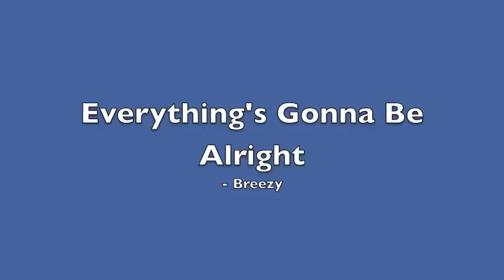Breezy - Everything's Gonna Be Alright (Lyrics In The Description)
i know things are looking down, but you gotta look up,
i wasn't thinking what i was doin when i went and fucked up,
but before i acted i should have thought things through,
and believe me when i say that i never meant to hurt you,
but i cant take it back and i regret that now,
cause all i wanna do is just see you smile,
i know that its a lot to even ask you for a kiss,
cause i've been immature and i've taken the piss,
and all you took from me was my breath at the start,
and if you ever left then you'd take my heart,
i gave you silly problems, i've been a silly little boy,
but from now i'm your man cause your heart ain't a toy,
and i promise that you'll never feel like this again,
and i will always be your shelter in the pouring rain
before i never realised how hard a rainy day is,
and now all that i'm really tryna say is...

theres light at the end of this tunnel of depression,
i promise you theres hope cause i've learned my lesson
trust me, take me back now then you'll never hear a sound,
cause your love's the only thing which keeps me on the ground,
do you remember at first how tight we were bound,
yano its love when you smile just cause there around,
but now that your so distant, vie never felt so lonely,
cause believe me when i say that your my one and only,
you keep my heart beating and you'll never do wrong,
either way i'll live my life but i want you to tag along,
giving this another go is more than worth it,
cause when the good times come, you know were more than perfect,
your my everything baby, i'm just tryna make you see that,
i'd do absolutely anything for you to take me back
and i don't wanna lose the times that we've had,
but i know it seems hard when the good turns bad,

i wanna fill your heart with hope, and show you we can last,
and take all the problems and just put them in the past,
do you ever get the feeling that when it rains it pours,
and the mood of the weather seems to imitate yours,
well then let me make everyday bright for you,
if need be i'll stay up all night for you,
lemme show you everything will be alright for you,
and believe me when i say i'll always fight for you,
even if theres the smallest chance that we can be together,
cause i miss you so much like a little white feather,
and even though now that you seem so far,
you still light up my life like the brightest star,
and its only the good times that stick in my head
i lay down and close my eyes, feelin sick in my bed,
cause i love you and i can't believe i've lost you
now aint that just a kick in the head